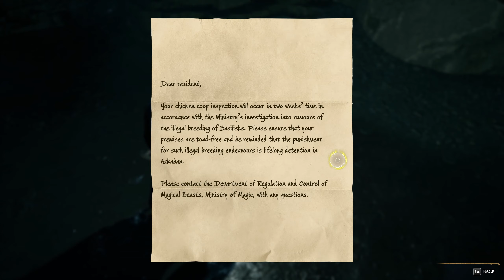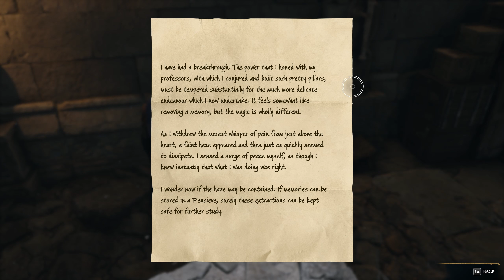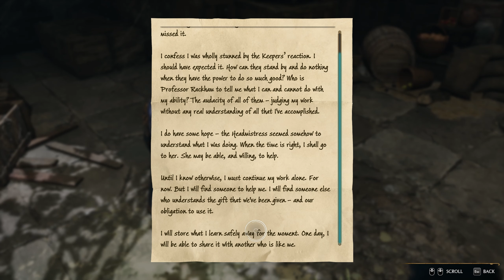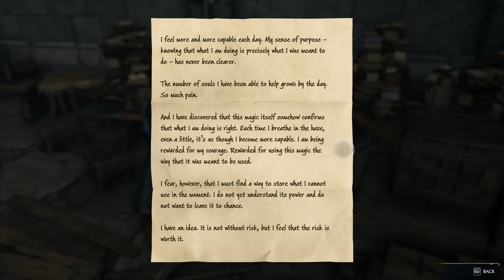Let's Play - Everyquest - Hogwart's Legacy - In the Shadow of the Mountain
Sebastian discovered more of Ranrok’s Loyalists swarming around another cavern. We decided to fight our way past them and find out what they were looking for. In our search we discovered more runes like the ones on the note from the triptych. We then battled a troll and a nasty infestation of spiders before finding the final piece to the triptych and another passageway back to the Undercroft. We returned and placed the final canvas in the triptych, unlocking a Pensieve memory. We watched it and learned that ancient magic has healing potential. Sebastian believes we can use this power to cure Anne.